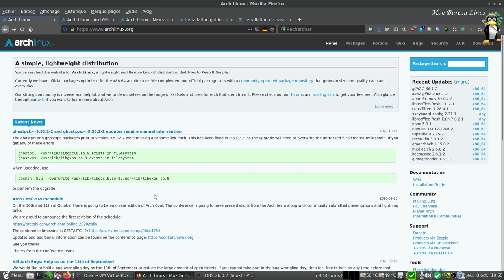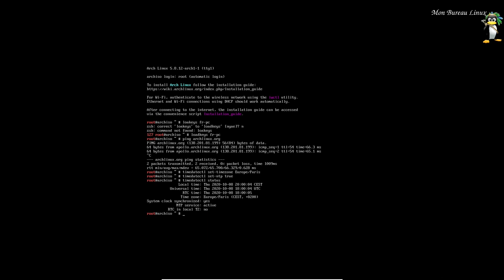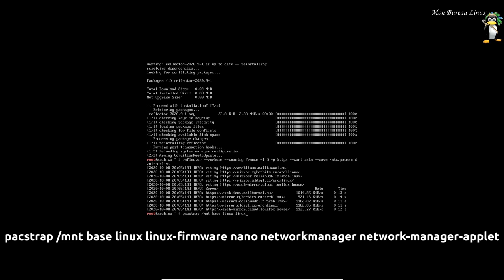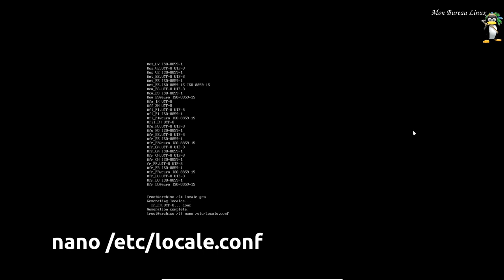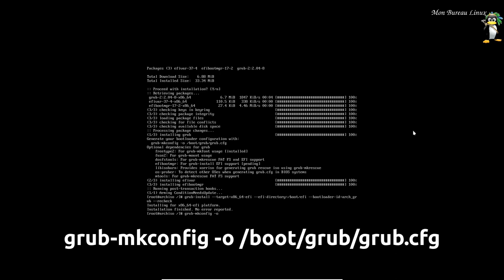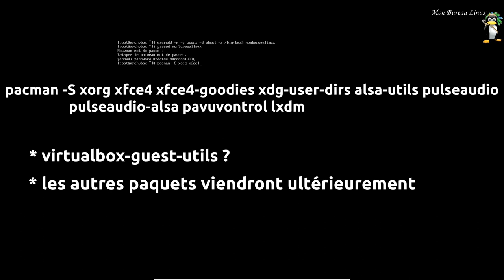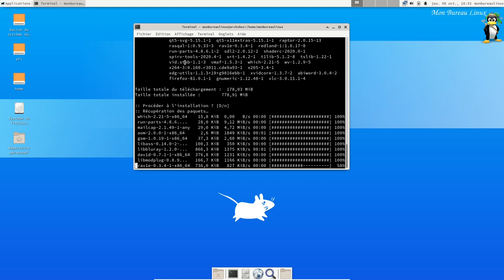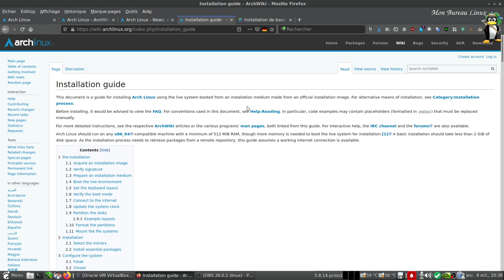Arch Linux installation en ligne de commande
Arch Linux créée par Judd Vinet est une distribution légère et rapide dont le concept est de rester la plus simple possible (philosophie KISS).
En 2007, Judd Vinet démissionna de son statut de chef de projet pour se concentrer sur d’autres centres d'intérêt. Le programmeur américain Aaron Griffin prit le relais et continue de mener le projet de nos jours.

Horodatage :
00:00 Introduction.
00:20 L'histoire de la création d'Arch Linux. (en 2007 changement de leader).
01:10 Arch Conf en ligne ce week-end.
01:23 Guide d'utilisation en mode EFI.
02:30 Paramètres de Virtualbox.
03:55 Clavier en français.
04:25 Configuration de l'heure sur Europe/Paris.
05:15 Partitionnement du disque.
06:15 Formatage des partitions.
07:10 Montage des partitions.
08:45 Sélection miroir plus rapide avec reflector.
10:18 Installation des paquets de base ( à compléter).
12:10 Configuration du système.
13:36 J'entre dans le nouveau système avec avec arch-chroot
14:00 fuseau horaire sur Europe/Paris.
15:05 Localisation du système.
15:50 Régénérer les locales en français.
16:10 Langue et clavier en français.
17:40 Nom de la machine + hosts.
19:10 Création du mot de passe root.
19:30 Installation du bootloader.
22:10 Je sors du mode chroot.
22:50 Comme astuce création d'un clone.
24:00 Activation du réseau.
25:10 Création d'un utilisateur + mot de passe.
26:05 Installation xorg, xfce4, xdg-user-dirs. etc (à compléter).
28:35 Activation du gestionnaire d'affichage lxdm.
29:15 Écran de connexion.
29:35 Bureau xfce.
30:00 Disposition du clavier en français.
31:00 Installation de neofetch + neofetch.
31:45 Installation de firefox, vlc, gnumeric, abiword.
32:10 Menu Whisker.
32:52 PS: fuseau horaire sur Europe/Paris pour éviter le décallage horaire.
35:40 Test de l'audio dans Firefox.